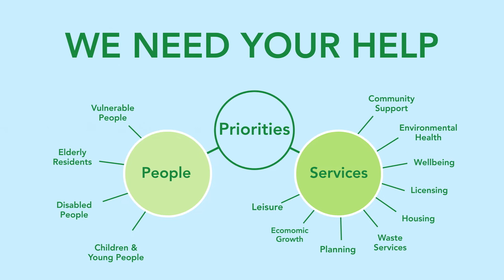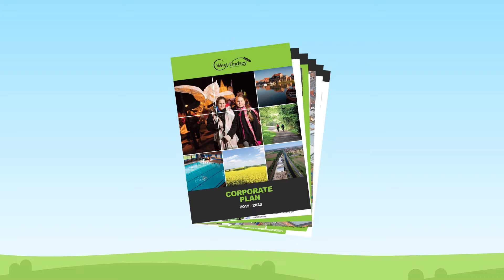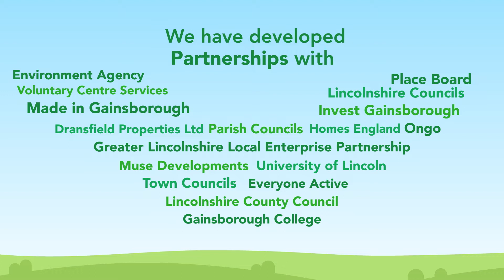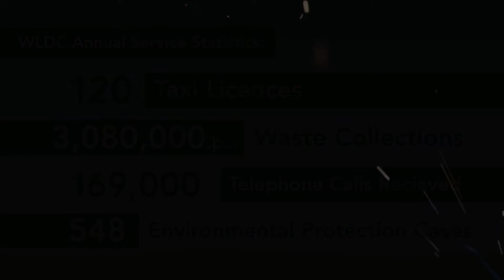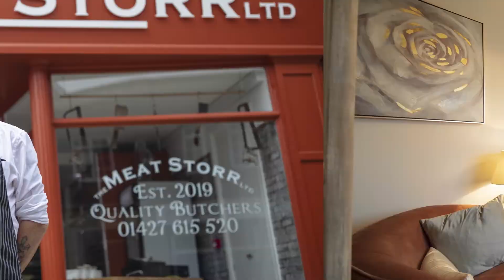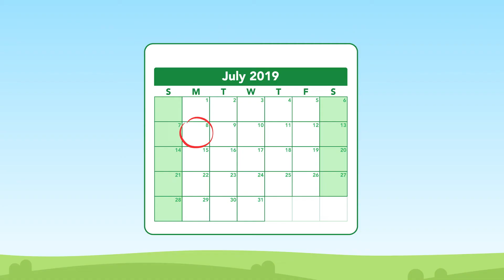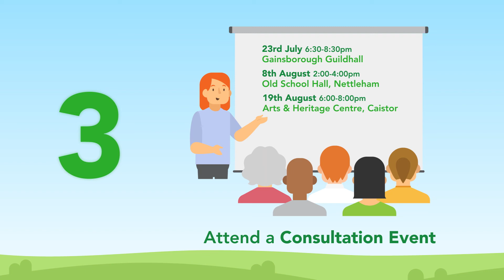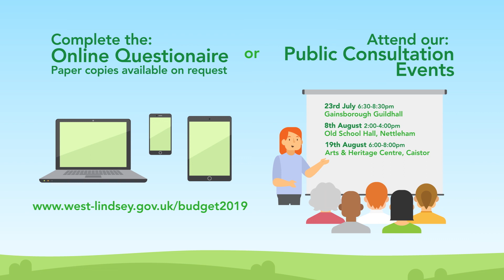Budget Consultation 2019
We're inviting residents and businesses to have their say on our budget. You have until 2 September to respond.